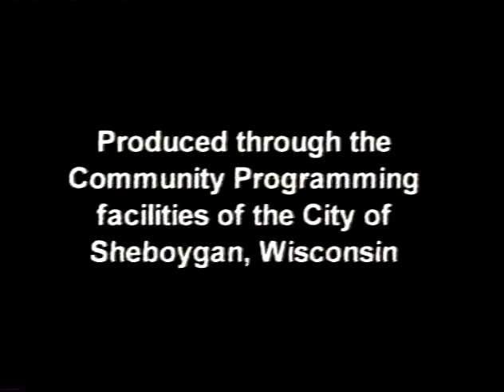CotW 2006 04 10